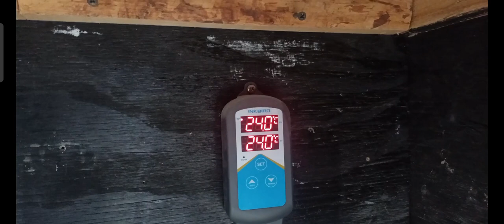problemas con los generadores de olas 😱